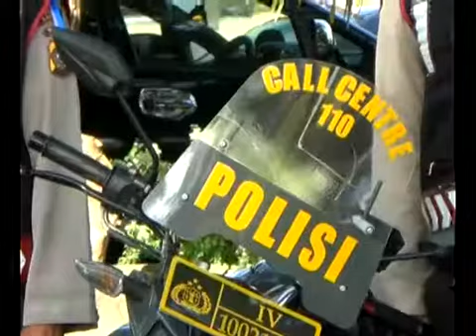POLRES KAMPAR SIAGAKAN TIM SNIPER DAN TIM ANTI BANDIT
Polres Kampar, akan menyiagakan tim penembak jitu atau sniper, dan tim anti bandit, di sepanjang jalur lintas barat Sumatera. Para sniper ini, nantinya akan ditempatkan di titik titik yang dianggap rawan akan tindak kejahatan.